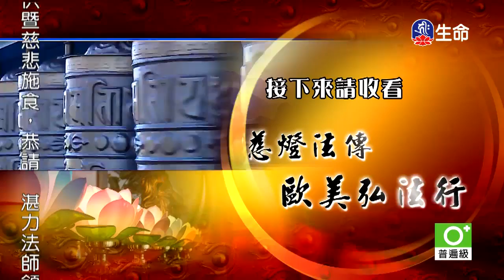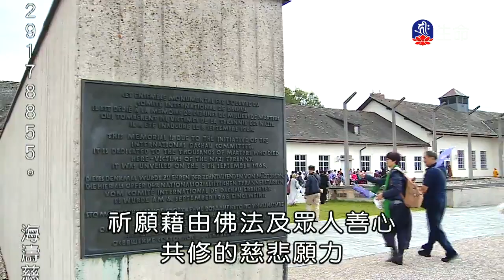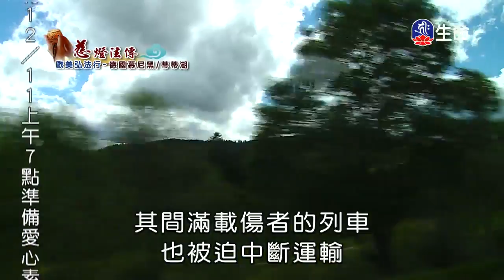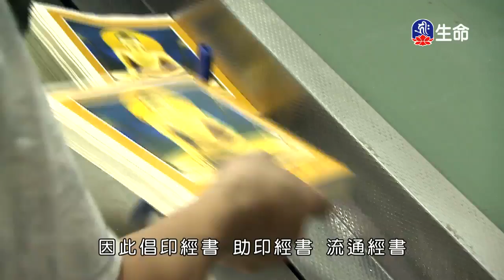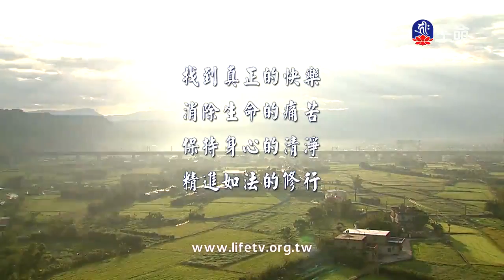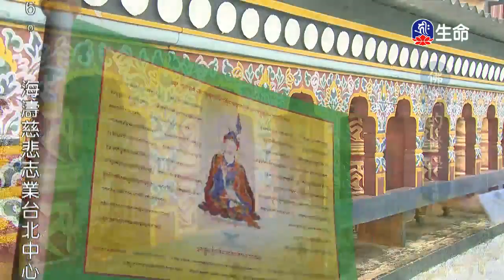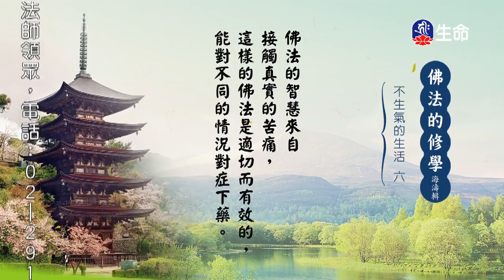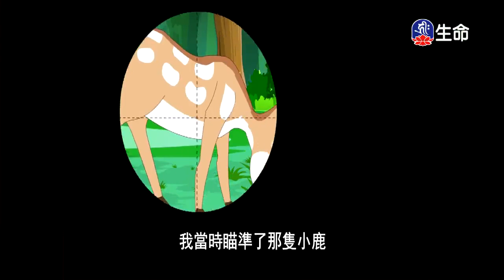歐慈美燈弘法法傳⾏(12)、佛法的修學(418)_慈燈法傳-歐美弘法⾏、慈悲法語（lifetv_20171210_02:00）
慈燈法傳-歐美弘法⾏：「歐慈美燈弘法法傳⾏(12)」。